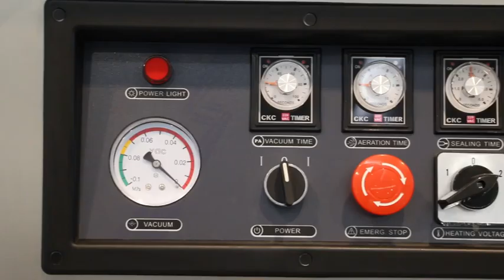Máy hút chân không 2 buồng kích thước 610 x 2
📞𝐂𝐚𝐥𝐥/ 𝐙𝐚𝐥𝐨 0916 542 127 Ms Tiến Dũng
Hệ thống website sản phẩm của công ty:
Dây chuyền, thiết bị máy móc sản xuất tự động hóa
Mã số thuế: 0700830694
VP HÀ NAM: Đại Cầu, Tiên Tân, Phủ Lý, Hà Nam
VP HÀ NỘI : Số 853 Tam Trinh, P. Yên Sở, Q. Hoàng Mai, Hà Nội
VP MIỀN NAM: Số 40 Phạm Thị Giây, Tam Đông 1, Thới Tam Thôn, Hóc Môn, TP. Hồ Chí Minh